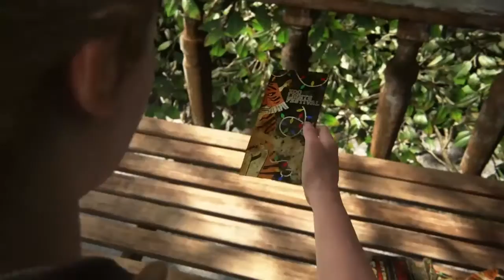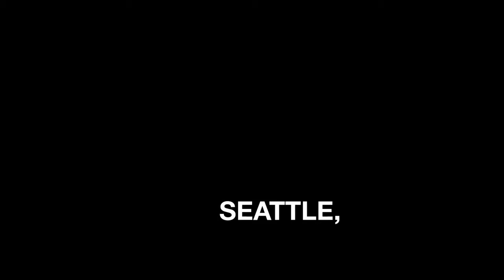THE LAST OF US PART 2 : Tout va trop vite ici ! |Episode 21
J'espère que tu es prêt pcq maintenant ça va tabasser sévère dans la quartier !
J'étais pas prêt d'ailleurs personne ne l'étais même pas Ellie ou Abby..
Allez venez kiffer avec moi.

À très très très très vite.